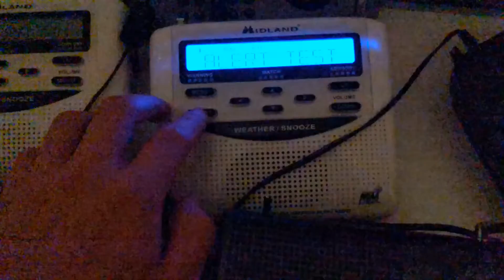Midland WR-120EZ Siren Test Slow-Mo